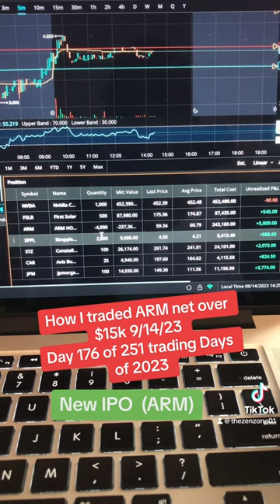How to trade ARM net $15k 9/14/23 Day 176 of 251 trading Days of 2023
How I traded ARM net over $15k 9/14/23
Day 176 of 251 trading Days of 2023